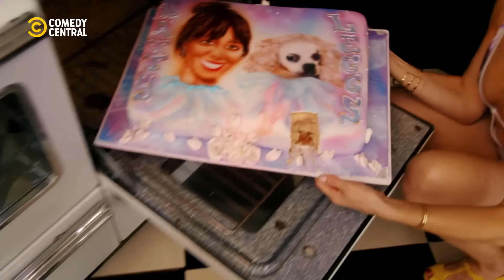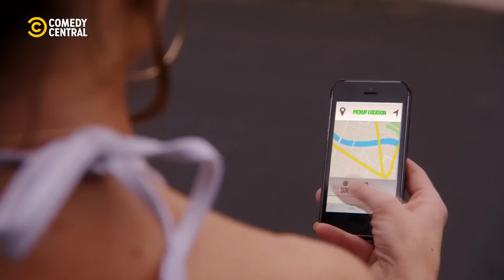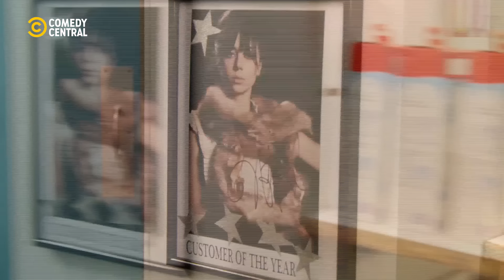Natasha Leggero: Live At Bimbo's - Die Ganze Show | Comedy Legends | Comedy Central Deutschland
Die stets gut gekleidete Natasha Leggero ist sowohl mit echten als auch mit künstlichen Pelzen geschmückt und veröffentlicht in ihrem ersten einstündigen Special ein neues Musikvideo und äußert sich zu Themen von Burning Man bis Playboy Radio.

_Schaue jetzt deine Lieblingsserien und mehr auch auf Comedy Central und Paramount+_